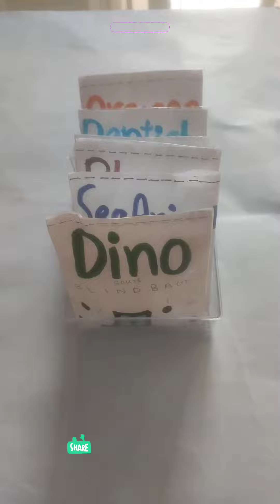blind bag✨🎀opening with me✨||asmr||satisfying||Maleeha's craft club||YouTube